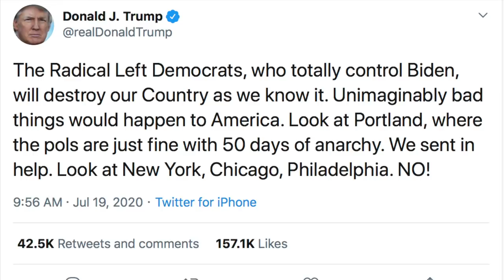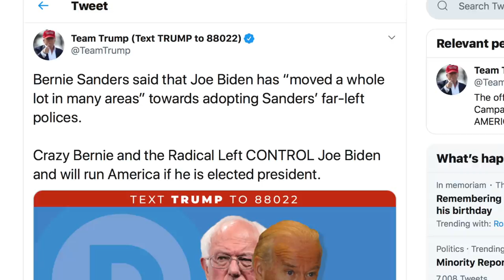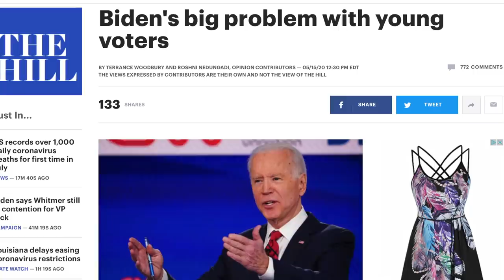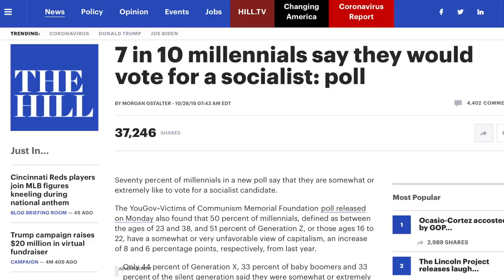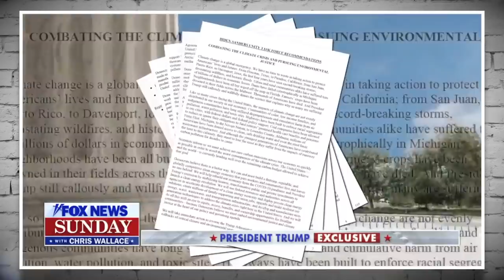Trump & Pence Debut Hilariously Clueless 2020 Strategy That Might HELP Joe Biden